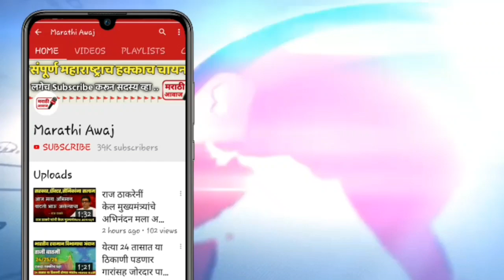उध्दव ठाकरे झाले आज पुन्हा मुख्यमंत्री एकदा नक्की पहा | cm uddhav thakrey latest news in Maharashtra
आज उद्धव ठाकरे हे पुन्हा झाले मुख्यमंत्री
आज घेतली बिनविरोध आमदारकीची शपथ अगदी साध्या पद्धतीने झाला शपथविधी सोहळा एकदा नक्की पहा व्हिडिओ शेअर करा आपल्या मित्रांना 👇👇👇👇👇👇